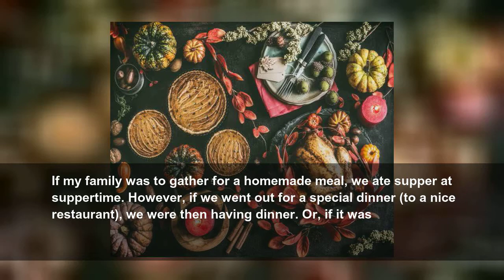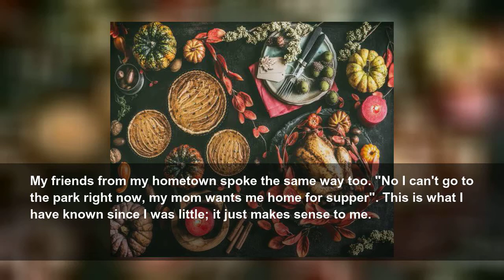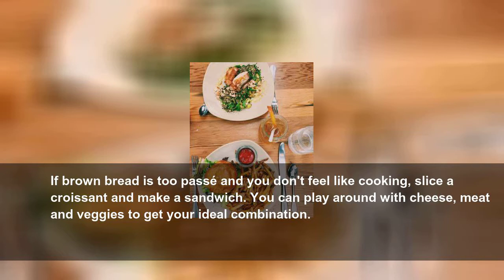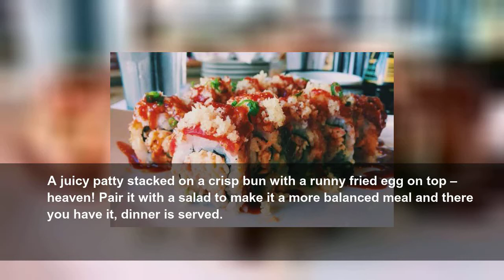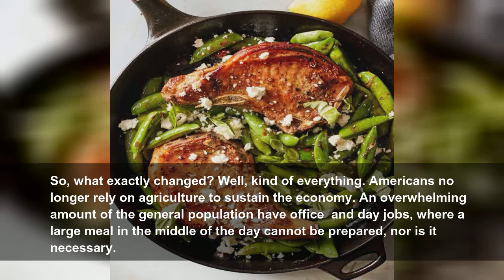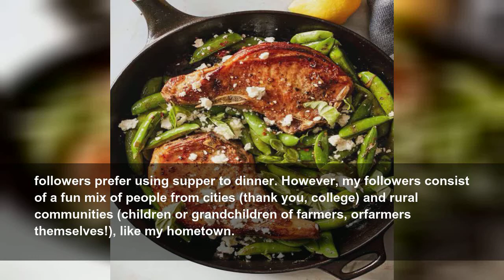Is third meal supper or dinner?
The three general meals: breakfast, lunch and supper.
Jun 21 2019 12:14